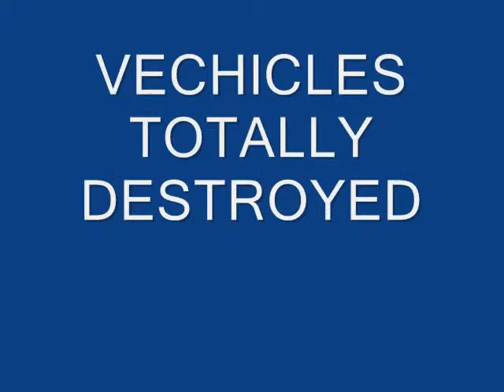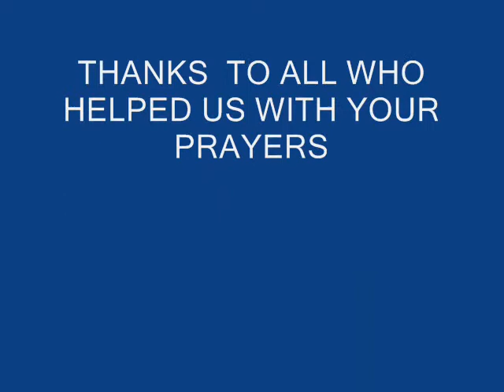DIOCESE OF QUILON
The Diocese of Quilon or Kollam is the first Catholic diocese in India in the state of Kerala. First erected on August 9, 1329 and re-erected on September 1, 1886, it covers an area of 1,950 km². (753 square miles), and contains a population of 4,879,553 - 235,922 (4.8%) of which are Catholic.It belongs to the Archdiocese of Trivandrum. The current bishop is Rt. Rev. Dr. Stanley Roman.